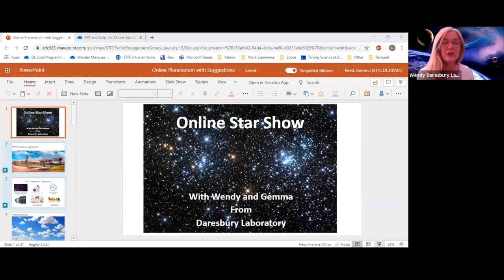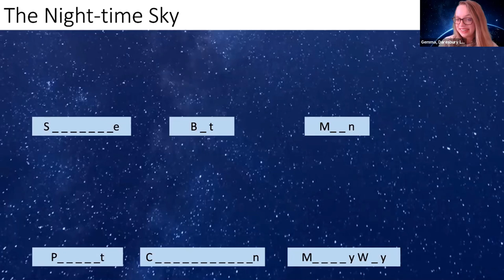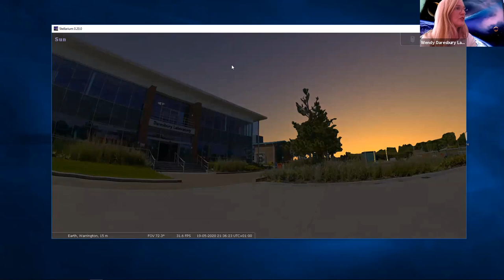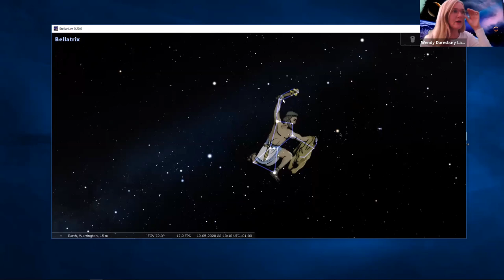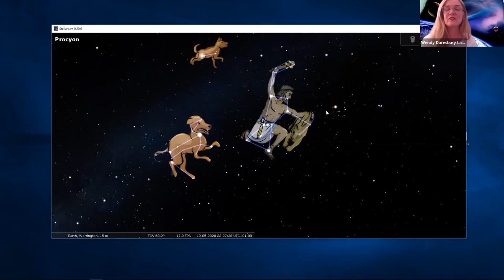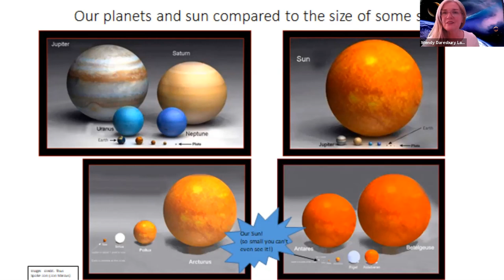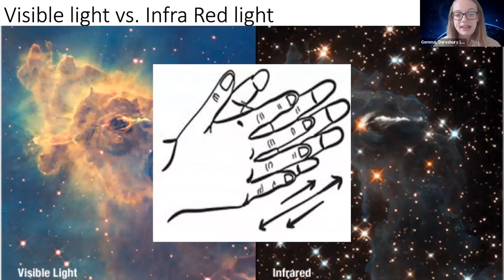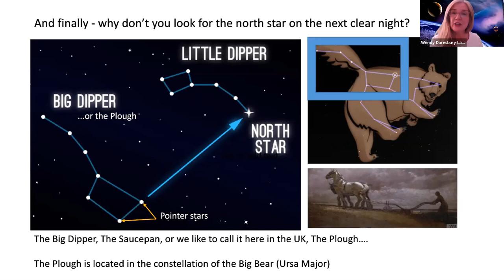Lunts Heath in Space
Enjoy a fascinating journey into space with Mr Crook, Miss Walters and Mrs Hulme. We have recorded this video with Daresbury Laboratory and will be watching together at 10:30am on Tuesday 16th June.

We would love you add your answers and thoughts in the comment box below.